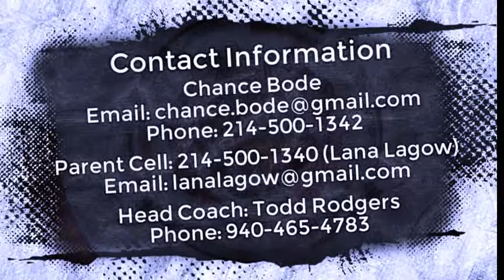2012 Chance Bode Football Highlight Film Recruiting Tape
Chance plays WR, RB and DE for Argyle High School, Argyle Texas.